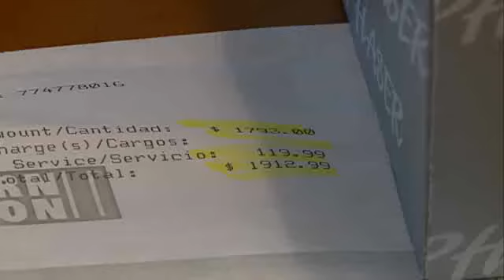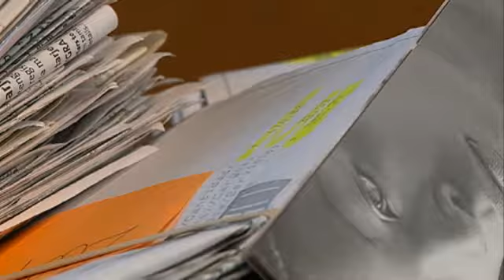Couple Loses 150K To Scammers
KETV Newswatch 7's Brandi Petersen reports.